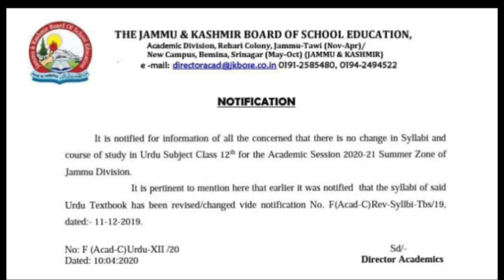12th class syllabus change JKSBOSE || JKBOSE 12th class syllabus update 2020-21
Assalamualikum Friends,

AJ ke iss video mai ham Apko batayenge 12th class syllabus change ke bare Mai.
Thanks.

MY GEARS:-

STAND (Tripod):-